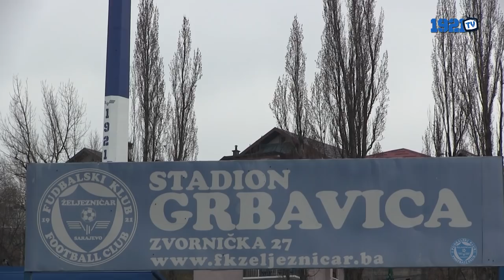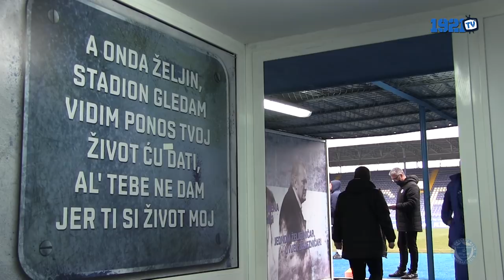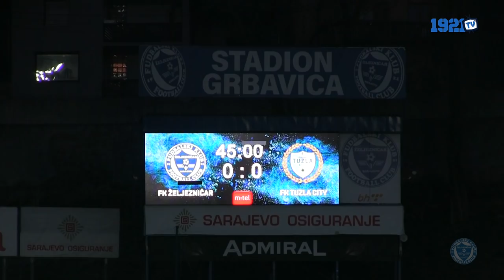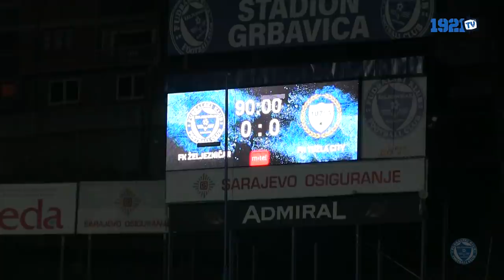1921TV: Iza mreže | 4. epizoda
Snimatelji: Goran Kujundžić, Nedim Kreštalica
Montaža: Nedim Kreštalica
Novinar: Goran Kujundžić

Muzika: Ofsajd - Generaciji Mirza Arronax Aljic

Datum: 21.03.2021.